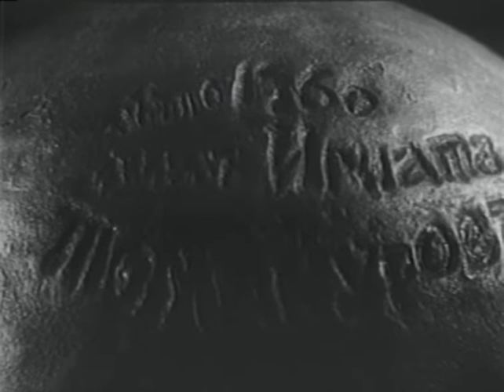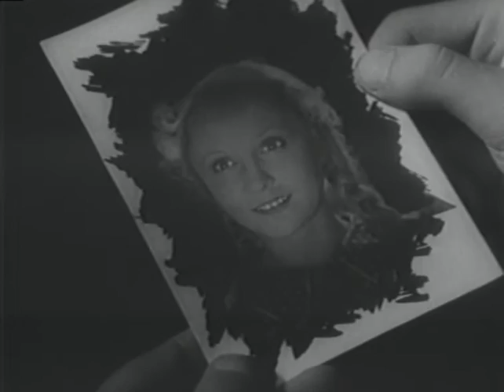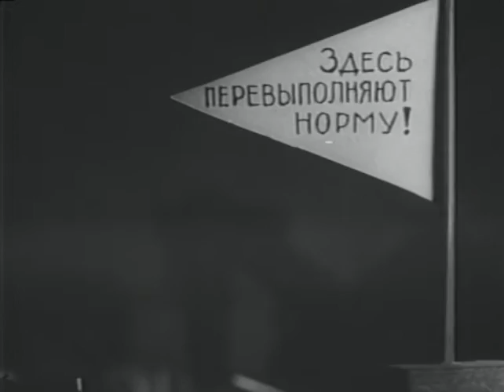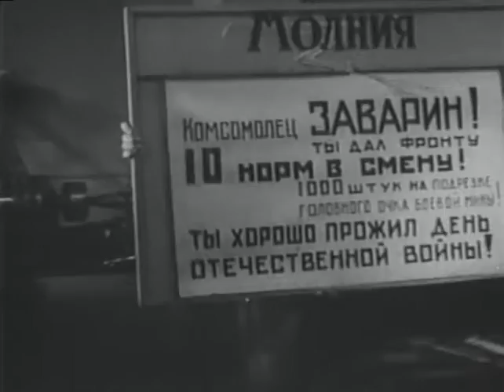Мы с Урала 1943 (Фильм мы с Урала смотреть онлайн)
Мы с Урала 1943 (Фильм мы с Урала смотреть онлайн). Мы с Урала фильм смотреть онлайн.

Фильм рассказывает о буднях и юношеской влюбленности двух подростков, работающих после окончания ФЗУ на большом военном уральском заводе и рвущихся на фронт, куда медсестрой уже ушла сестра одного из них.